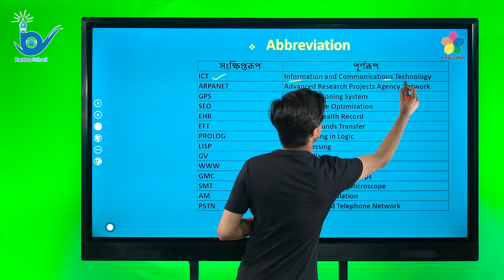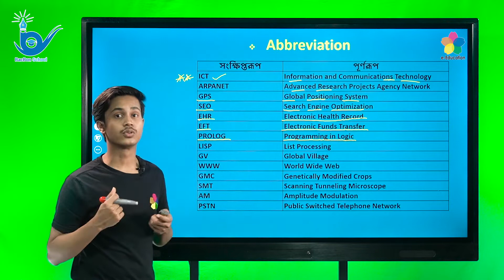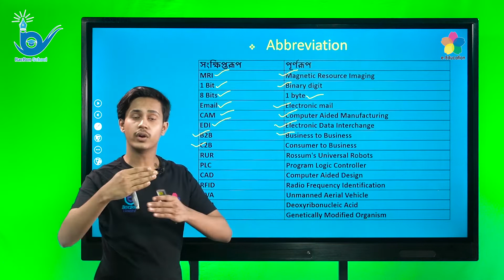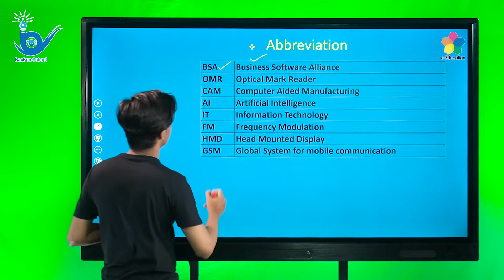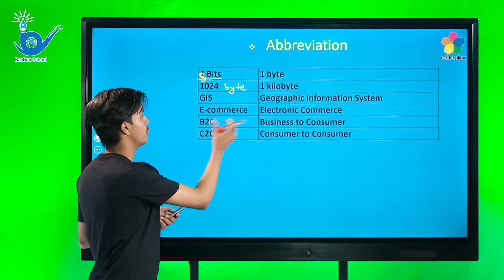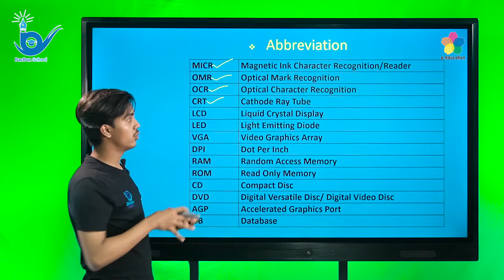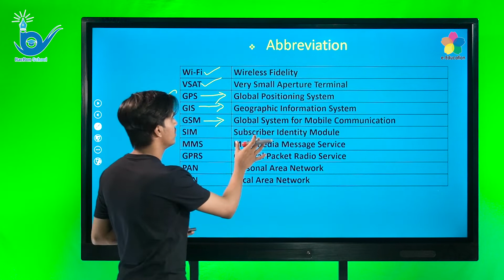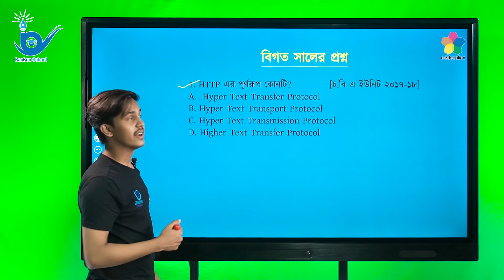গুচ্ছ পদ্ধতিতে বিশ্ববিদ্যালয় ভর্তি প্রস্তুতি | আইসিটি | Abbreviation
গুচ্ছ পদ্ধতিতে ভর্তি পরীক্ষার প্রস্তুতি
বিষয়ঃ আইসিটি
পাঠ্যবস্তুঃ Abbreviation
শিক্ষকঃ বিভূতিভূষণ সাহা
(ইন্সট্রাক্টর ব্যাকবন স্কুল)